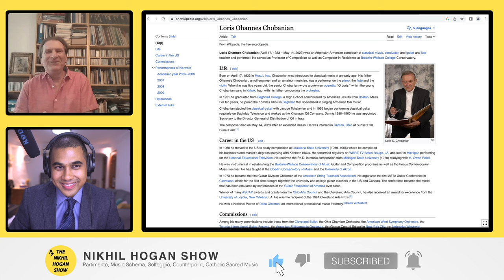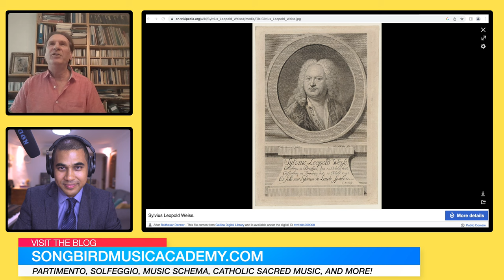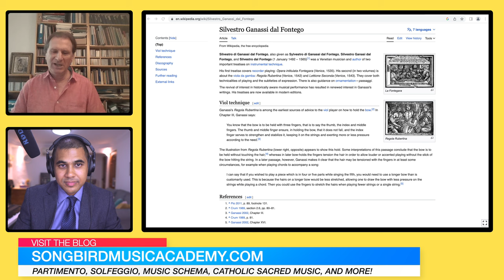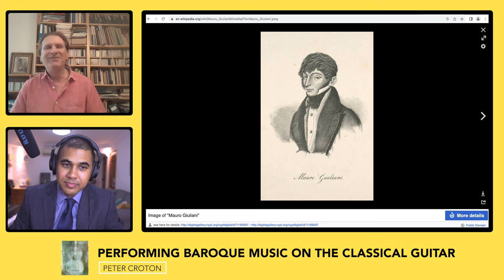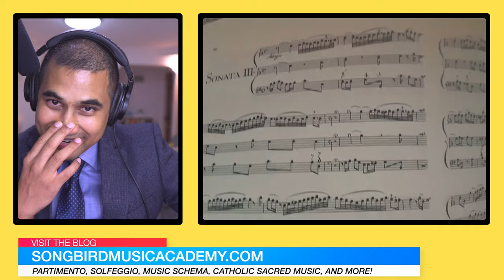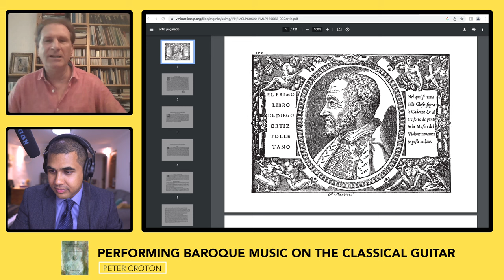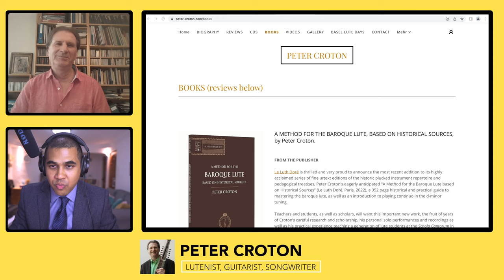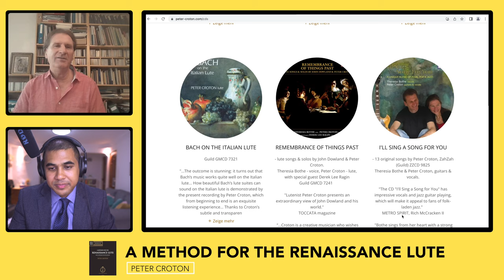166: Peter Croton (The Lute | Renaissance and Baroque pedagogy, and performance)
​Peter Croton's Youtube Channel: @pcroton